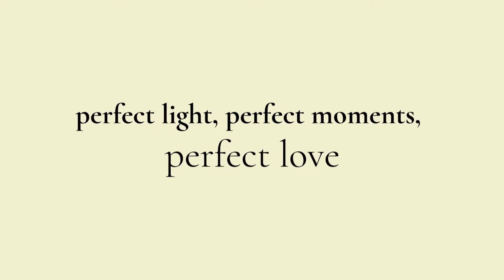Wedding Marketing Video